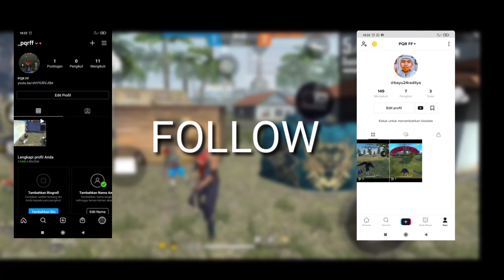AUTO HEADSHOT ❗SENSITIVITAS + DPI ONESHOT TERBAIK HP REDMI NOTE 8 TERBARU!!!🎯| FREE FIRE INDONESIA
🖐️ Tags Ignore 🖐️